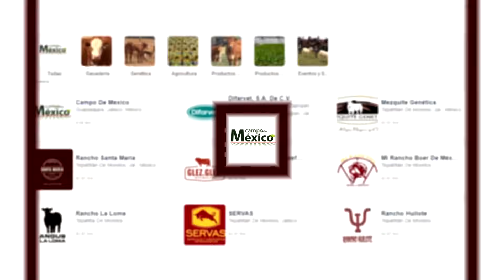P182 Todo lo que quisiste saber sobre el Brangus.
En este programa muchas respuestas sobre el ganado Brangus, el ganado de mayor crecimiento en México ¿Su raza es tan buena como el Angus? ¿Se adapta mejor que otras razas? En fin, muchas preguntas y respuestas con un criador experto en Brangus en México y en Estados Unidos.